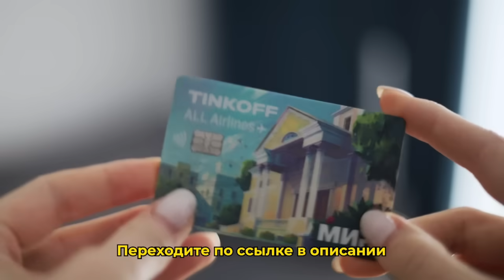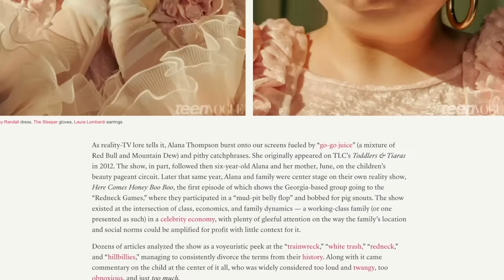Как мать разрушила жизнь Милашки Бу-Бу? | Закормила до ожирения, украла деньги, сломала психику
— успей оформить карту All Airlines с вечным бесплатным обслуживанием

Лишний вес, психологические травмы, детские конкурсы красоты и безумная мать...Что я только что перечислила, спросите вы? Знакомьтесь- Хани Бу-Бу! История королевы детских конкурсов красоты - Милашки Бубу похожа на сказку и фильм ужасов одновременно. Она была развита не по годам, очень рано прославилась и стала любимицей публики уже в 5 лет. Казалось бы мечты вот-вот должны были осуществиться. Но… что-то пошло не так. Точнее не что-то, а кто-то. Об этом сегодня и поговорим!

Новости мира бьюти и звезд ⭐️

tg: @alinamur_pr

Alina Muradimova
Алина Мурадимова

Реклама. АО "Тинькофф Банк", ИНН 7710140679, лицензия ЦБ РФ № 2673, erid: LjN8JxkDu